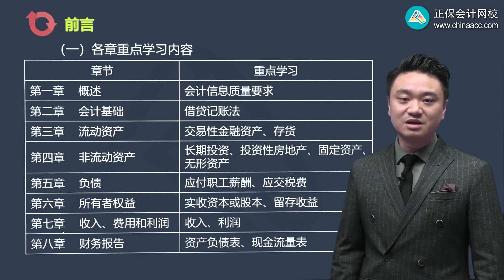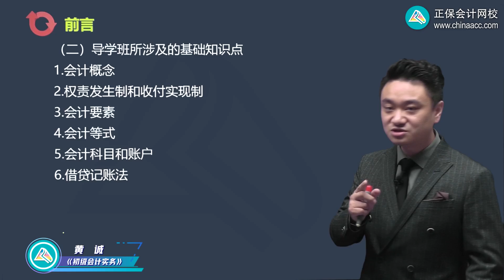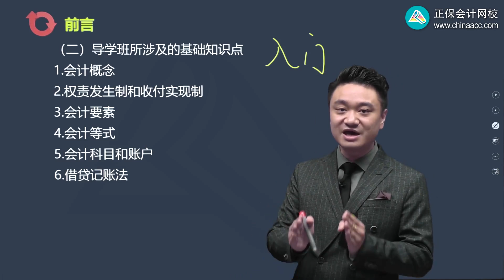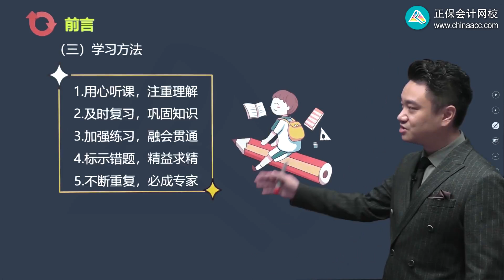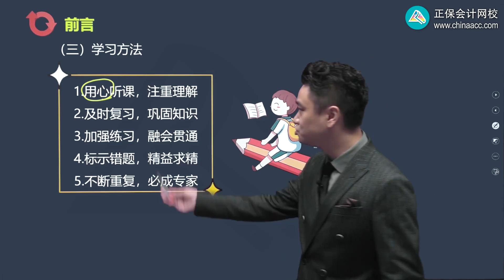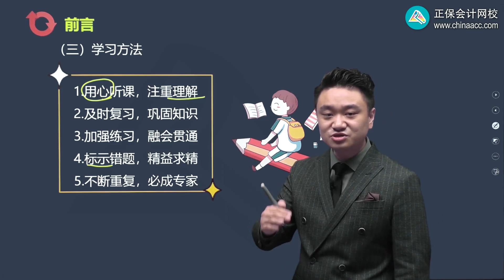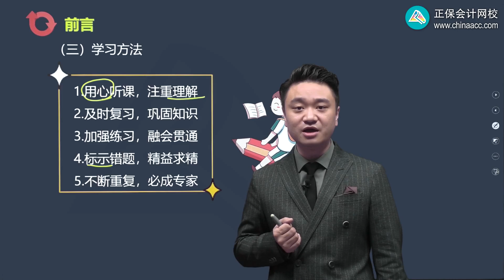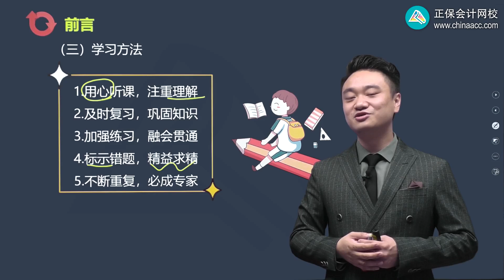2023 初级会计师 初级会计实务 黄诚 零基础预习班第00讲 前 言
2023 初级会计师 初级会计实务 黄诚 零基础预习班